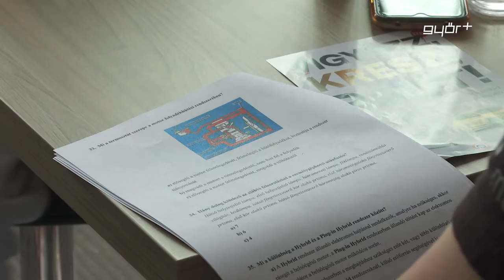Biztonságosan közlekedett a család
Kerékpáros és autós akadálypálya, „részeg szemüveges” akadálypálya, autóba parkolás időre, KRESZ-teszt és bűnmegelőzési kérdéssor is várt a hétvégi közlekedésbiztonsági vetélkedő résztvevőire, akik a közlekedési-balesetmegelőzési bizottság jóvoltából mérhették össze tudásukat. A megyei, „Közlekedik a család” vetélkedő nyertese jutott tovább az országos fináléba, ahol a fődíj, egy értékes személyautó lesz. A verseny főszervezője a Győr Plusznak azt mondta, idén, minden eddiginél többen jelentkeztek a programra.